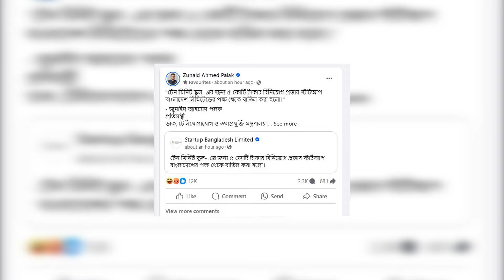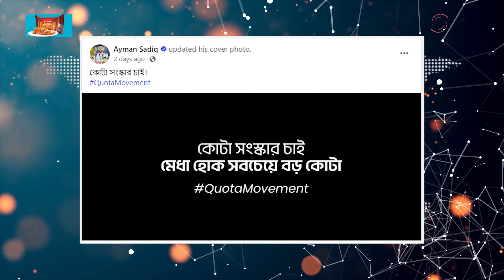টেন মিনিট স্কুলের ৫ কোটি টাকার বিনিয়োগ বাতিল করেছে সরকার | Ten Minute School | Jago News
টেন মিনিট স্কুলের ৫ কোটি টাকার বিনিয়োগ বাতিল করেছে সরকার